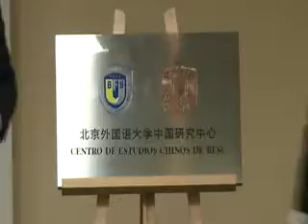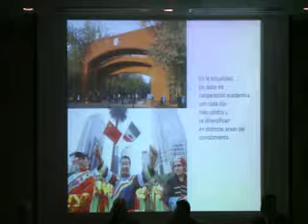México celebra con coloquio 45 años de relación diplomática con China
China es un socio estratégico del que México todavía tiene mucho que aprender de su modelo económico y de su desarrollo en ciencia y tecnología, dijo el lunes el rector de la Universidad Nacional Autónoma de México (UNAM), Enrique Graue. Al inaugurar el III Coloquio Internacional de Estudios chinos y mexicanos en la UNAM, Graue dijo que pese a estar divididos por un gran océano, a México y a China los unen grandes similitudes como su gran biodiversidad y su multiculturalidad.